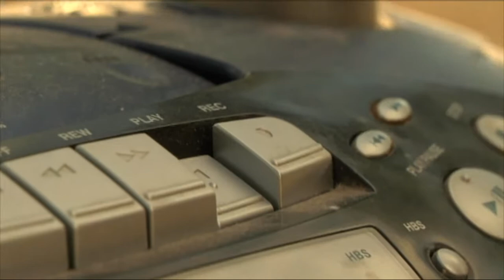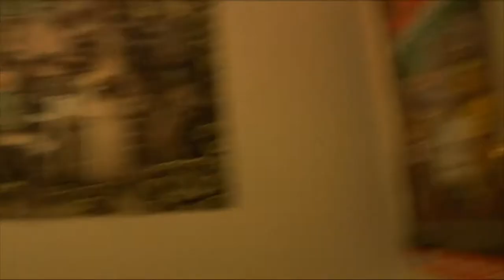The Ian Carey Project - Get Shaky [Music Video]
Song: Get Shaky
Artist: The Ian Carey Project

Dir: Trent Bell
Writ: Trent Bell/Katie Stewart

Welcome to the unofficial music video for get shaky.

Note to filmmakers: Filming in a street is very strange and people will abuse you and threaten to smash your head with a baseball bat.